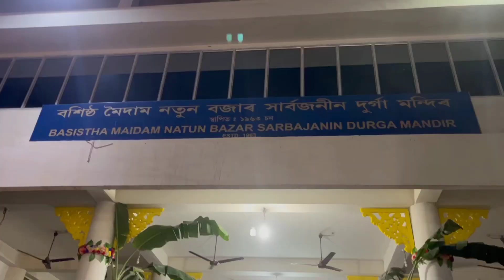Diwali vlog! Guwahati GS road during Diwali!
Sharing moments of Diwali